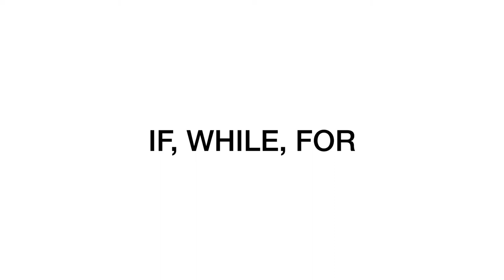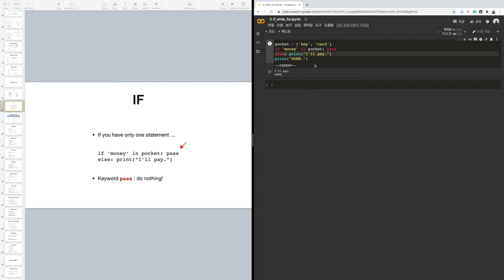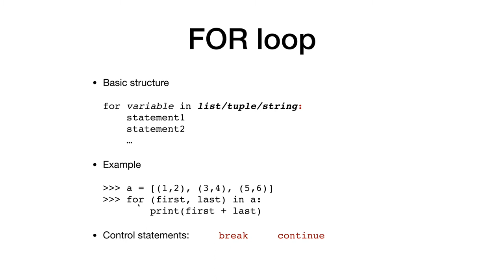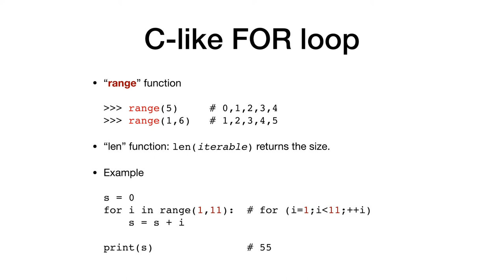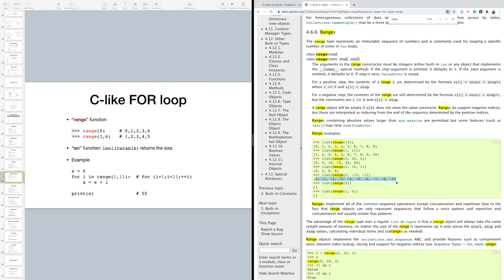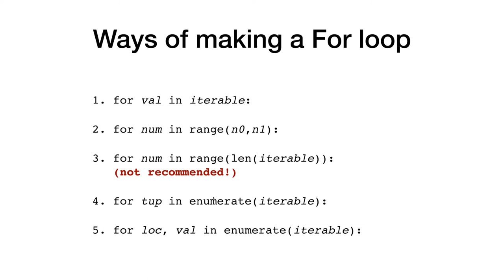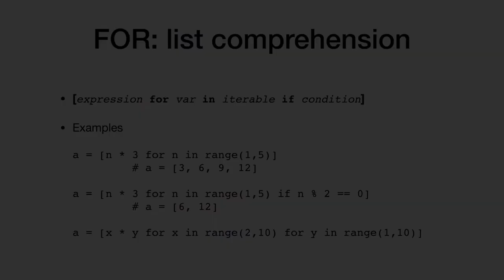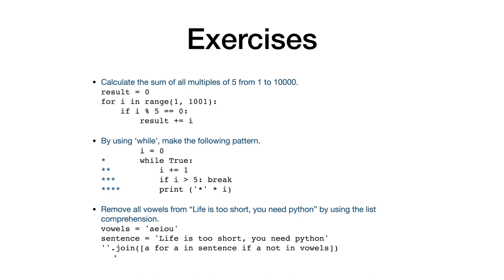파이썬 연습 6 (if, while, for, list comprehension) | 전산물리 강의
파이썬 연습 6편 입니다. if, while, for, list comprehension 에 대해 다룹니다.
Reference 1. 점프 투 파이썬